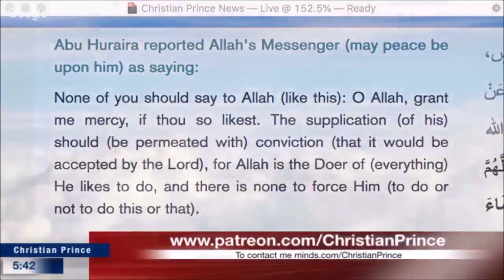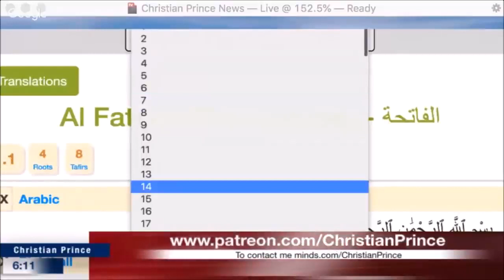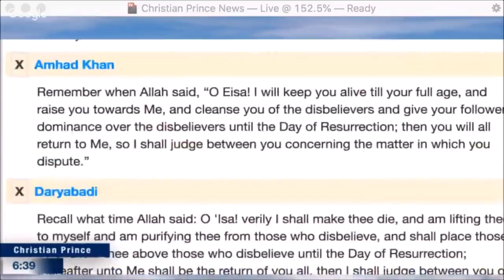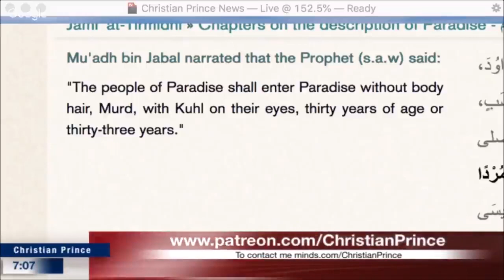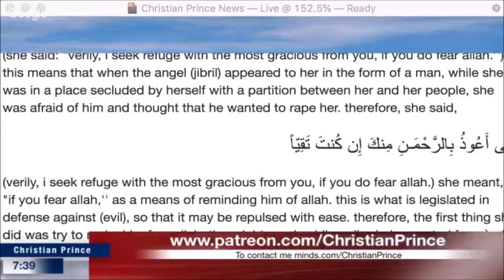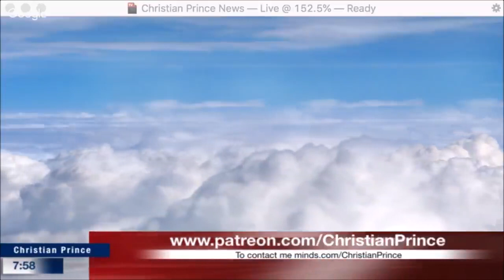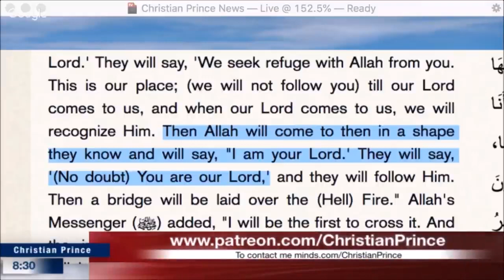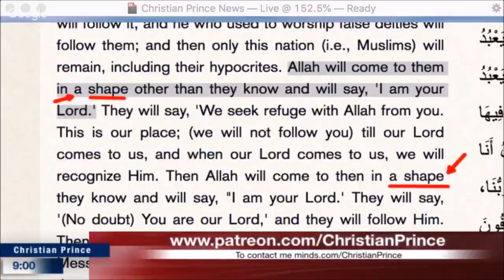Debate with Abduls (Muslims) who say, “Respect Our Quran” – Christian Prince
Date Recorded: 13 July 2020

Topic
Apparently, the Muslim god, Allah, when Muslims go to paradise (Heaven) one day, all-male Muslims will look like Joseph, the son of Jacob (Genesis 37-50). Joseph, according to Muslims is a prophet, and all Muslims in heaven will be 30 years-old or 33 like Jesus (depending on which hadith). The ladies will all look the same as well, with gigantic swelling breasts and a backside (a bum) [absolutely] enormous – one mile long. Gee Wizz, what a freak show in Muslim Heaven!!!
Did you know, Allah, the god of the Muslims, is a vagina vendor and completely besotted and preoccupied with the size of a Muslim males penis. This god has no interest, whatsoever, with the lives or the dignity of women, especial, as in this case, Muslim women. Apart from a woman being a half a human being, as seen in the Qur’an and Hadiths, all that these ignorant Muslim women are good for, according to Muhammad and Allah is, (EXCUSE MY LANGUAGE) getting screwed for eternity. What a despicable god who they call Allah and their prophet Muhammad (PUKE BE UPON HIM).
Once again, please take note that the perverted god, Allah, who is a misogynist, grants men as a reward to “Screw” (excuse my language) woman for eternity. Wow! Is that what women are meant to be? Screwing Machines???
Listen as Christian Prince (AKA, CP) debunks this disgusting cult of Islam.

The Qur’an says “Wherein both will be those maidens restraining their glances upon their husbands, whom no man or jinn (Genies – supernatural beings rooted in ancient Mesopotamian myths/legends) yatmithhunna (this refers to the women as virgins) has opened their hymens with sexual intercourse before them. Then which of the Blessings of your Lord will you both jinns and men deny? In beauty, they are like rubies and coral.” Quran 55:56-58 Hilali-Khan)

Christian Prince has an endless history of debating Muslims and presenting the truth to millions of Muslims and Christians around the world. He has travelled to numerous countries doing sought-after seminars and applauded debates. He has generously provided the public with thousands of educational videos easily accessible online.

Christian Prince is an author and a Christian Apologist. He was born and raised in a Christian family in the Middle East, and he is a native Arabic speaker who is fluent in the Quranic language. His journey in investigating Islam started after his teachers criticized his religion. From then on, he became determined to study Islam and eventually earned a degree in Islamic Law (Sharia Law) & Civil Law. He is the author of the Book “The Deception of Allah” and “Qur’an And Science in Depth” and many more, with some books translated into French and Spanish. Christian Prince has posted thousands of videos on YouTube showing him debating with various Muslim scholars on Paltalk and Skype. Christian Prince uses the pseudonym Christian Prince (AKA, CP) for his protection.

ISLAM - A Political movement cloaked in religion and so-called PEACE! The average Muslim does not [really] know what Islam is about and propagating. To them, it is more of a culture and a socio-religious movement that they are enculturated in. Yet, its fundamental purpose is for world domination where its subscribers are no more than robots. Even Muslim women are believed to be half-a -man and almost subhuman with, practically, no rights at all - only good for sex for the most part. That is why Muslim males look forward to “Paradise” where they can have sex all day long with perpetual virgins and even young boys. As for non-muslims, they are seen as lower than rats and not worthy of life.
Muslim Males, according to the Qur’an, are promised extended penises, and 70,000 women with large vaginas. How over-sexed and perverted does one need to be to expect endless sex in so-called Muslim Paradise? What a bunch of βλάκας and ανόητος (Morons and Idiots). You make up your mind. Who is right, and who is wrong? What the world need is truth, and “... The truth shall set you free.” (John 8:32).